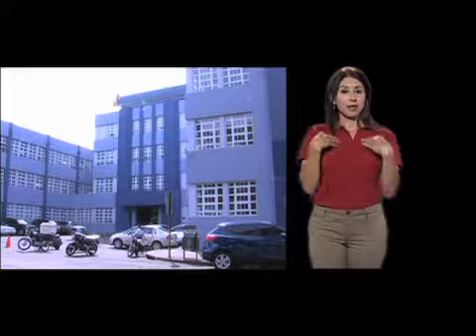Nota: Suicidio en personas adultas mayores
En Costa Rica el 10% de quienes intentan quitarse la vida son personas adultas mayores. Conozcamos en la siguiente nota más información sobre el comportamiento y causas del suicidio en las personas mayores de 65 años.